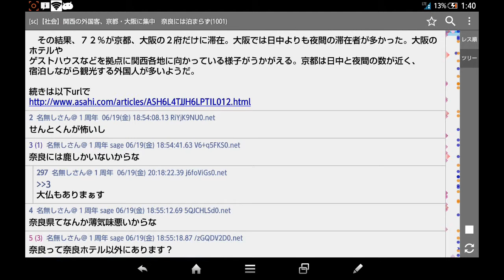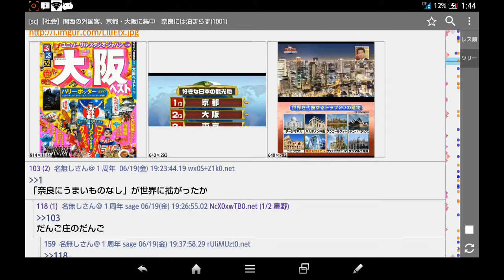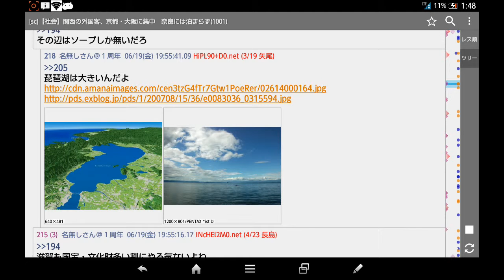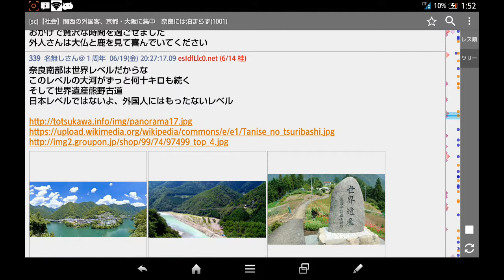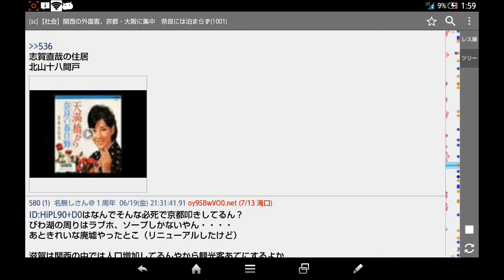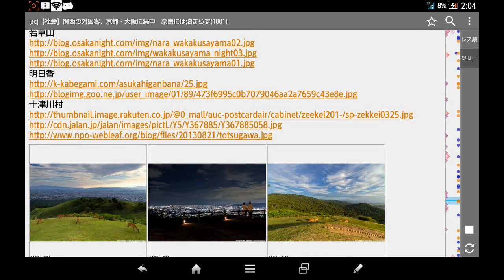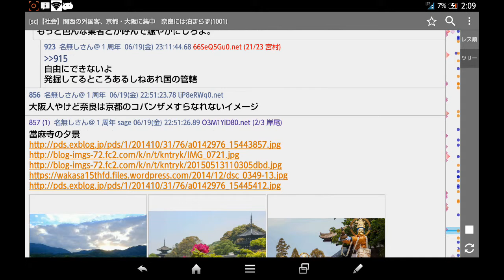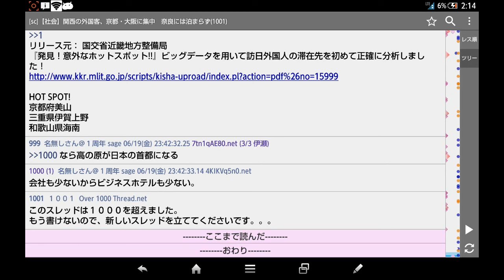【2ch】【社会】関西の外国客、京都・大阪に集中 奈良には泊まらず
関西を訪れる外国人観光客の多くが大阪、京都に集中し、奈良は日帰りが多い――。こんな傾向が国土交通省
などによるビッグデータ分析で明らかになった。

　国交省近畿地方整備局と移動ルート検索アプリの運営会社「ナビタイムジャパン」が、昨年１１月～今年４月の
６カ月間を対象に調査した。ナビタイムの訪日外国人向け英語アプリを使った約２万２３００人のうち、近畿６府県と
三重県を訪れた約４９００人のＧＰＳデータを使い、１キロ四方に３０分以上とどまっていた人を「滞在」とみなし
て時間ごとに分析した。

　その結果、７２％が京都、大阪の２府だけに滞在。大阪では日中よりも夜間の滞在者が多かった。大阪のホテルや
ゲストハウスなどを拠点に関西各地に向かっている様子がうかがえる。京都は日中と夜間の数が近く、
宿泊しながら観光する外国人が多いようだ。